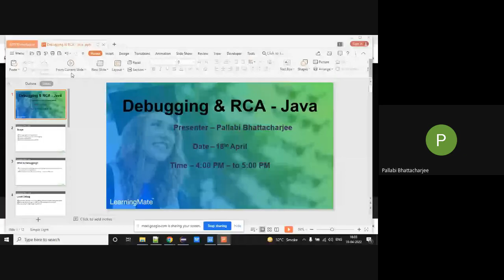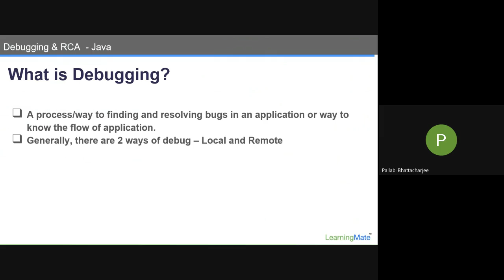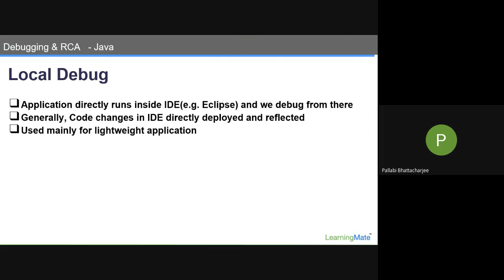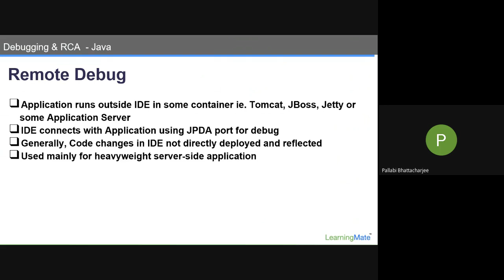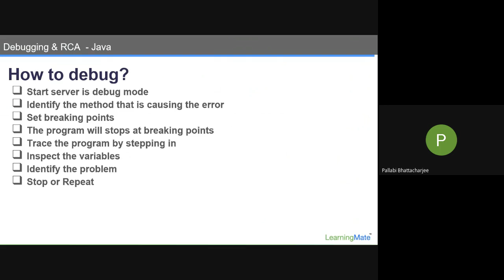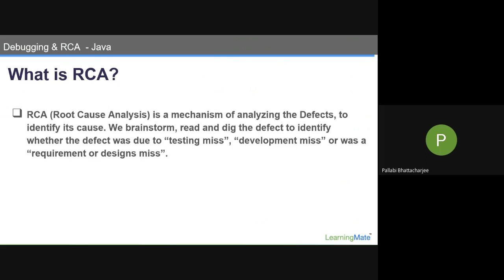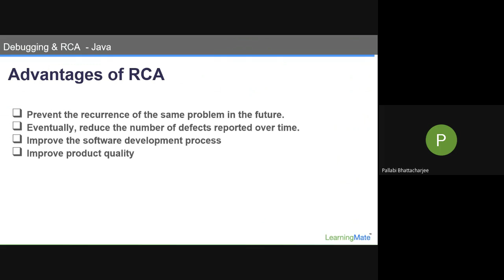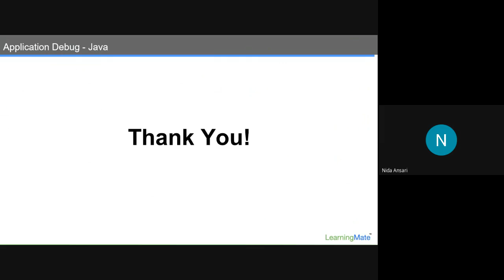Java Debugging and RCA